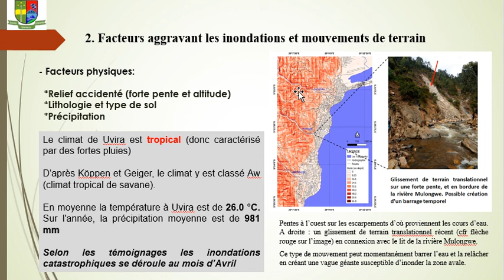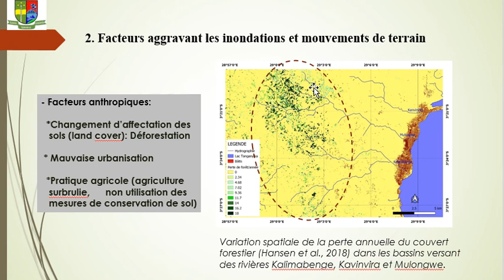Media4: AUTRES FACTEURS AGGRAVANT LES INONDATIONS (ASSISTANT ILOMBE MAWE GUY)